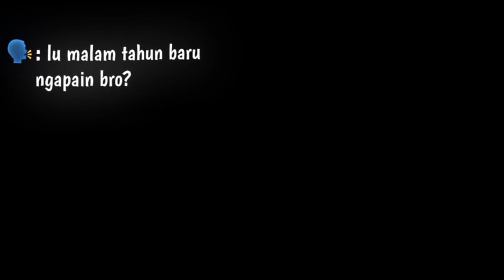Malem Tahun Baru Ngapain Bro? Jelas Lahh ML Lah😎😝